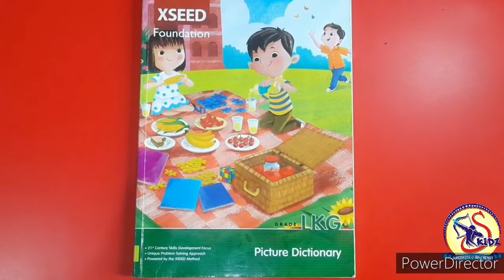Sun moon and stars|LKG Picture Dictionary|Superkidz @ Holy Heart